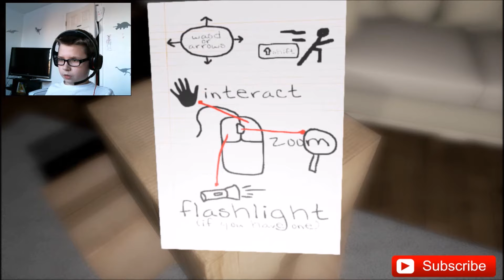LEAN & DAB | Emily Wants to Play Part 1